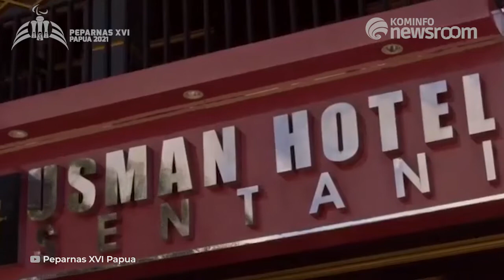Berita Peparnas XVI Papua 2021 | Kominfo Newsroom 13/11/2021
Mengawali berita hari ini, pemerintah dan penyelenggara komunikasi saling bersinergi dalam memberikan pelayanan optimal selama gelaran Peparnas XVI Papua 2021.

Selanjutnya, Boccia menjadi cabang olahraga baru yang dipertandingkan pada Peparnas XVI dan kontingen Papua yang menargetkan menjadi juara umum Peparnas XVI dengan terus menggenjot raihan medali emas.

Selain itu, ada informasi update klasemen Peparnas XVI 2021.

Penasaran dengan informasi selengkapnya? Yuk, ikuti ulasannya pada tayangan berikut, SohIB!

Ikuti terus info terupdate Peparnas XVI Papua 2021 melalui kanal Kominfo Newsroom.

Salam Sehat!